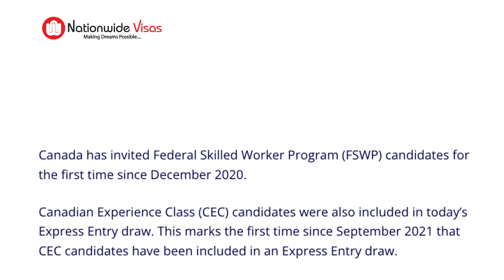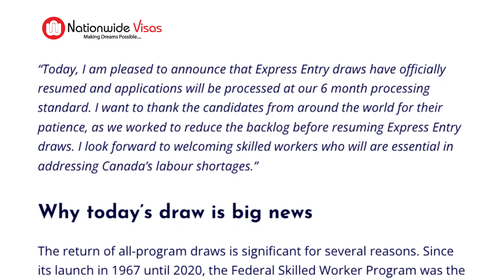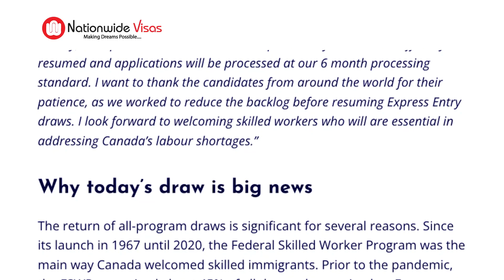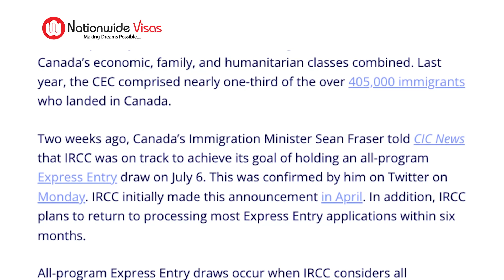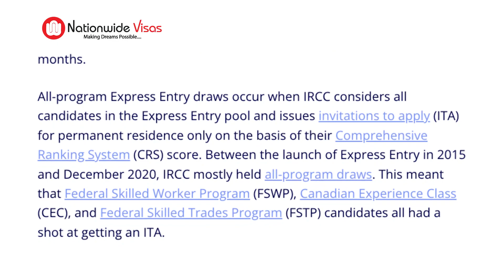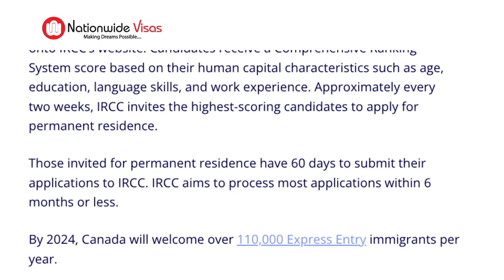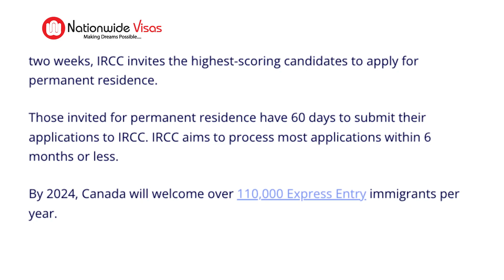BREAKING: Express Entry: Canada invites skilled immigrants overseas for first time since 2020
ExpressEntryDraw is finally here!

IRCC invited a total of 1,500 Express Entry candidates to apply for CanadaPR. The CRS cut-off score was 557.

Clear the air by checking your eligibility with Nationwide Visas!

                           ||THINK CANADA THINK NATIONWIDE||